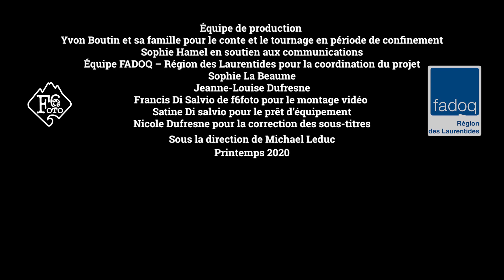14. Les 7 ans de Monsieur Aimé - Au delà des décomptes, voici le conte du jour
L'univers du Père LaSouche - Présentation d’une série de contes par Yvon Boutin, présentés par la FADOQ de la région des Laurentides.